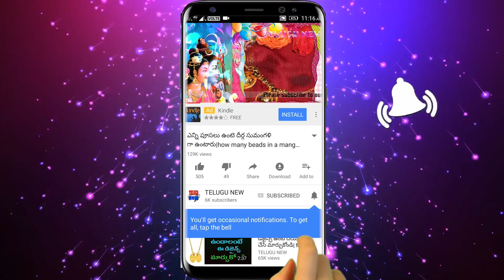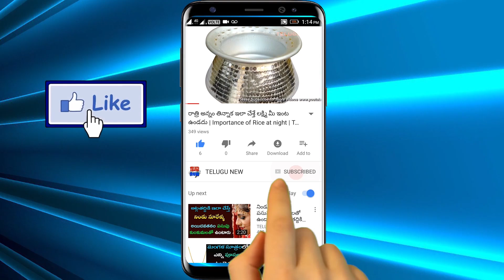సంవత్సరంలోని ఆఖరి రోజు 31-12-2018 రాత్రి 12 గం.లకు ఇది తింటే చాలు జాతకం మారి 2019 మొత్తం మీదే రాజ్యం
సంవత్సరంలోని ఆఖరి రోజు 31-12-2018 రాత్రి 12 గం. లకు ఇది తింటే చాలు మీ జాతకం మారి కుభేరులవుతారు 2019 మొత్తం మీదే రాజ్యం